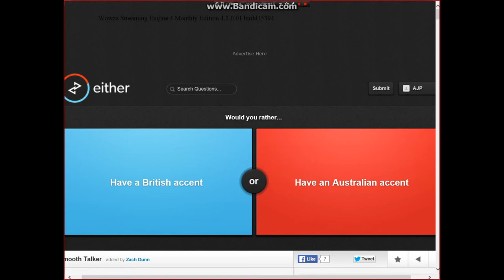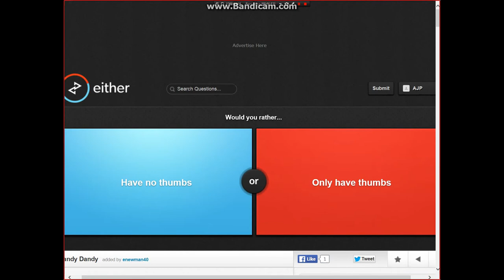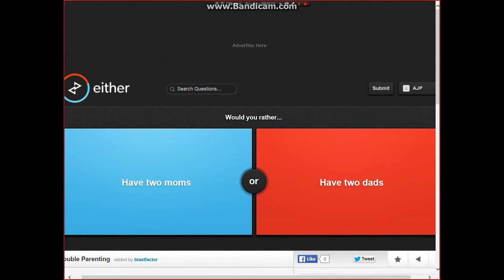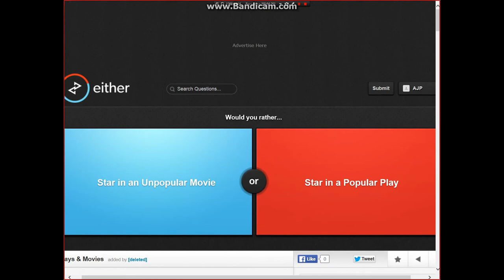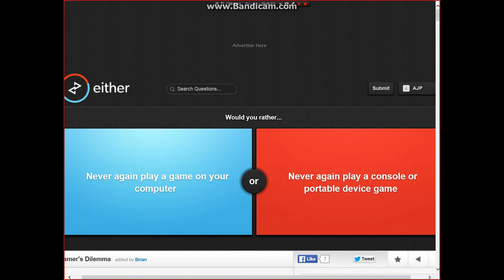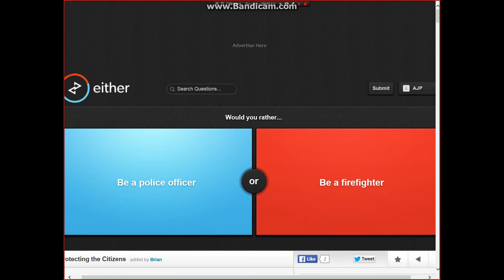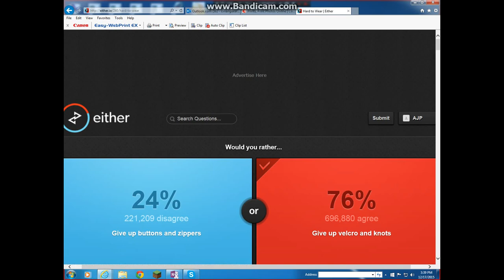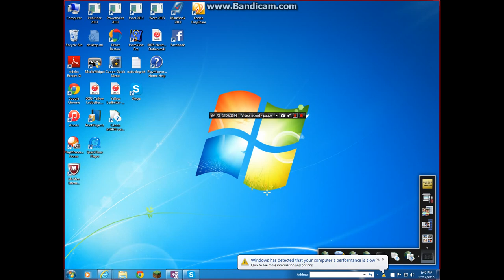Would You Rather | Warhead Challenge!